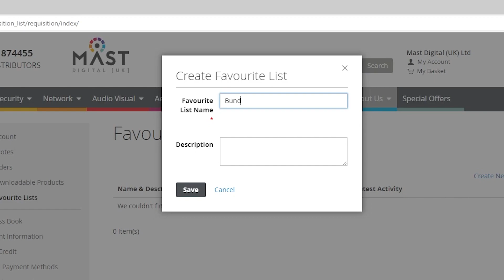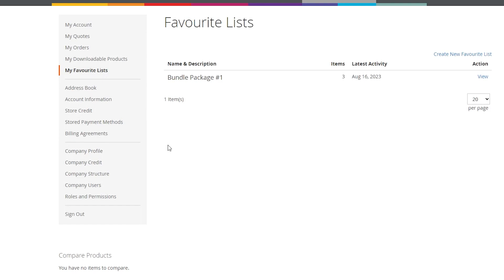How to Create & Edit a Favourites List - Website Tutorial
We show you step-by-step how to create a Favourites list, add products to the list and edit the details. These are extremely helpful to keep track of different bulk purchases and makes ordering on a larger sale much quicker and easier.

You can also create as many lists as needed and alter them as much as you want